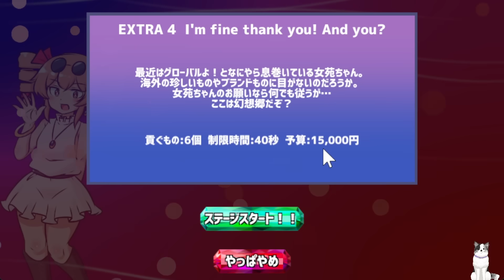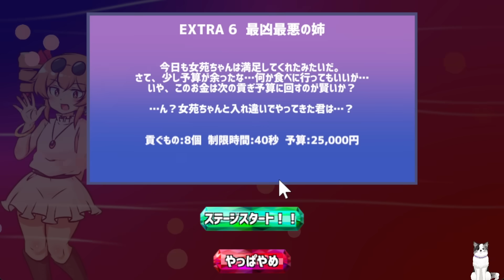更なる追加ステージ！不幸体質すぎてまともにプレゼントを受け取れない貧乏神を満足させる【貢がせろ！女苑ちゃん！！】Extraステージ編2